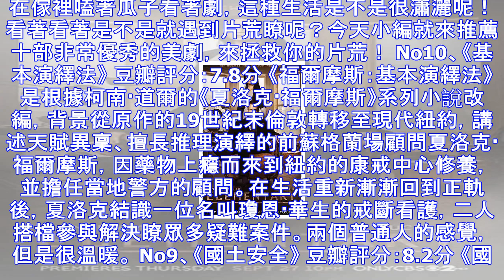十部非常優秀的美劇，《權利的遊戲》居然不是第一？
在傢裡嗑著瓜子看著劇，這種生活是不是很瀟灑呢！看著看著是不是就遇到片荒瞭呢？今天小編就來推薦十部非常優秀的美劇，來拯救你的片荒！ No10、《基本演繹法》 豆瓣評分：7.8分 《福爾摩斯：基本演繹法》...